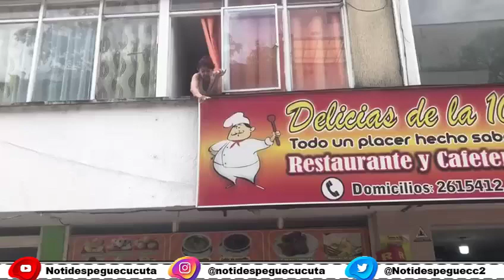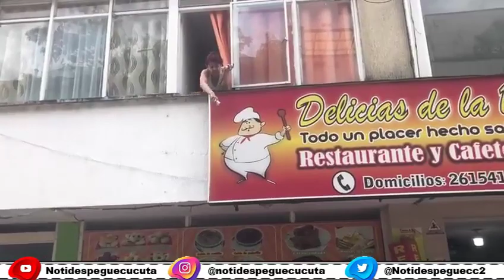mujer, lanzó varios billetes a personas que transitaban por el sector.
El insólito hecho acaba de ocurrir en plena calle 10 entre carreras 3a y 4a, donde una mujer, desde la ventana de su apartamento, lanzó varios billetes a personas que transitaban por el sector.